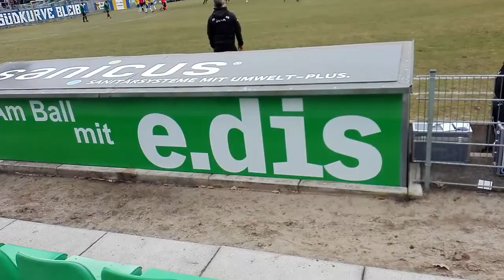FSV Fürstenwalde FC Carl Zeiss Jena 26.02.2017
Mein besuch in der Bonava Arena-
Auch wenn es eine Knappe Niderlage war, war es ein Super Schöner Tag. FSV-FSV-FSV

Uplay:. MinAtOn2812ger
Steam:. minaton281265

Was für Videos mache ich?
Lets Play Sims4/Planet Coaster/.
Vlogs/ Ich und Willi/Hättet ihr das Gewusst?Familie Zietsied.../Gifs/
Kniffel

Ich Suche ständig Mitspieler. Wer von euch Interesse hat,kann sich gerne bei mir Melden